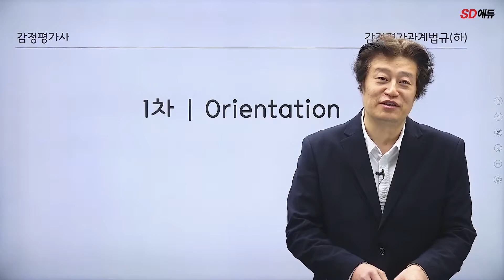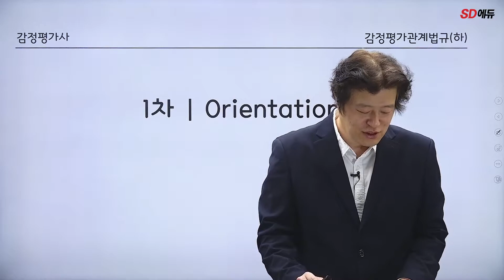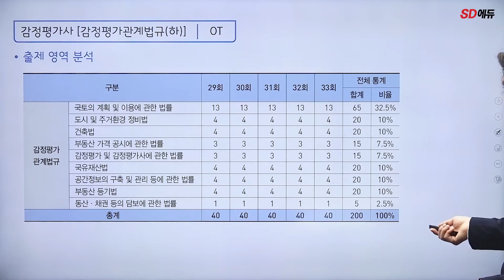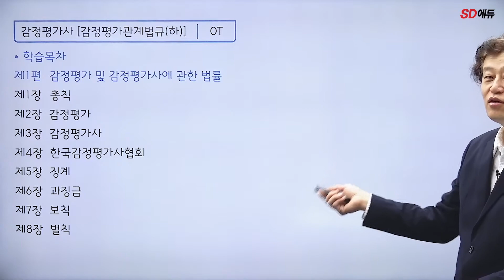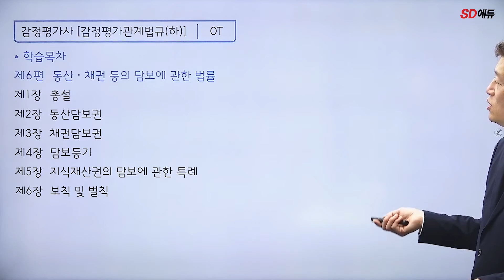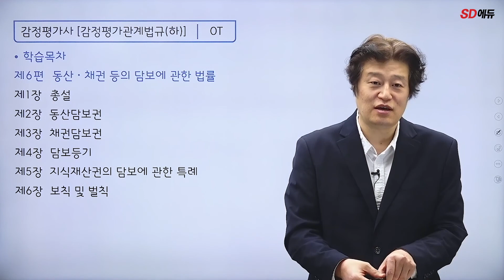시대에듀 감정평가사 1차 감정평가관계법규(하) 기본이론 OT (김용철T)